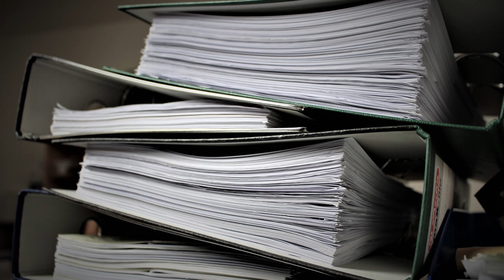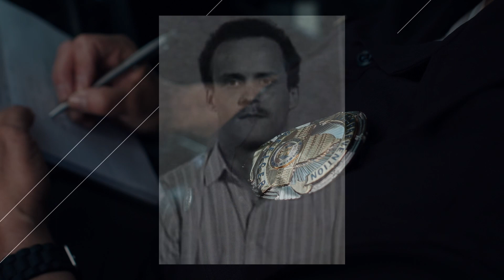der Fall Isere- true crime deutsch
immer noch 9 Fälle ungelöst- was ist dort geschehen?